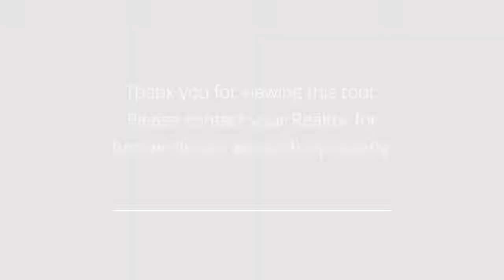4516 NE Hayes Dr Ankeny, IA 50021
Presented by: Monica Janelle